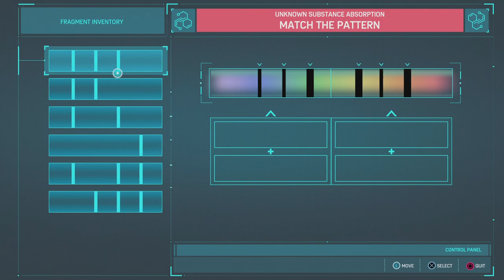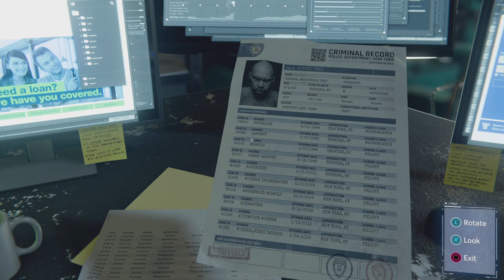Marvel's Spider-Man Remastered_20231210001855